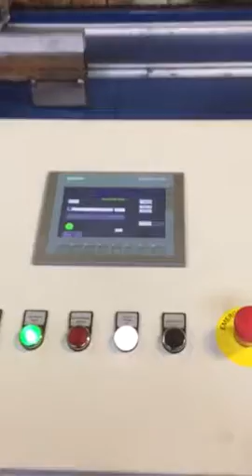Flatpolishing machine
Profile polishing machine
Table polishing machine
Roof rail polishing machine
Stainless steel polishing